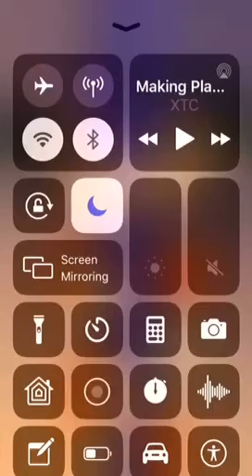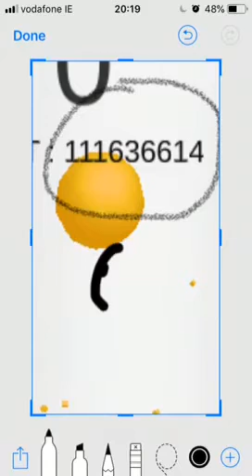Helix Jump New World Record